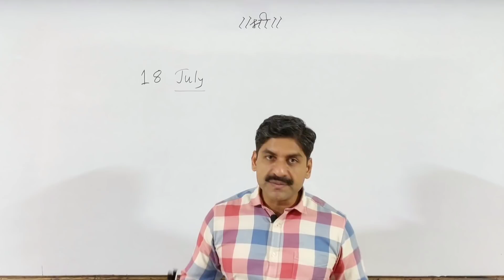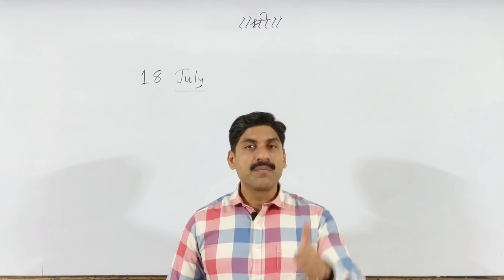After Result Strategy | 18 July Strategy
(For any Problem contact Yash- 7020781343).